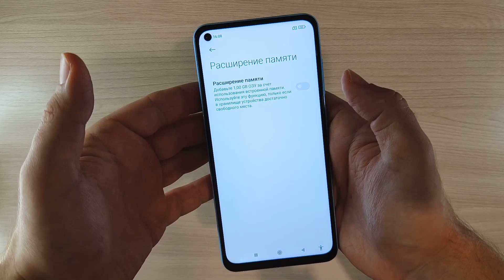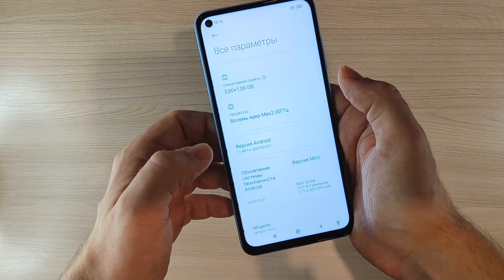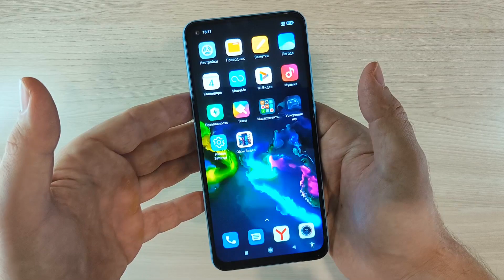КАК УВЕЛИЧИТЬ ОПЕРАТИВНУЮ ПАМЯТЬ НА СМАРТФОНЕ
Как увеличить оперативную память на смартфоне, путем расширения памяти из основной.